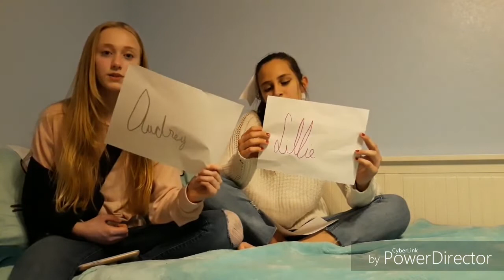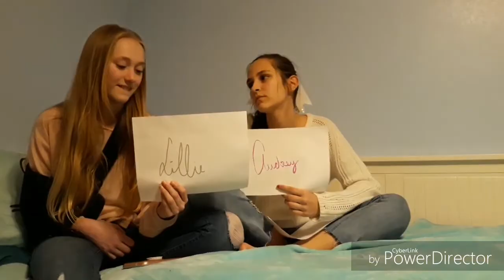Who's Most Likely To